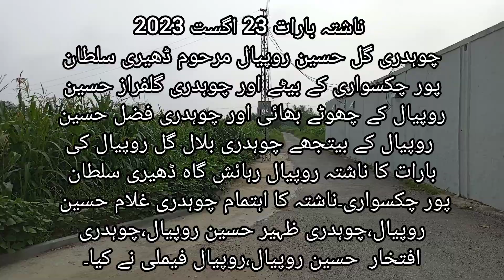چوہدری گل حسین روپیال مرحوم ڈھیری سلطان پور چکسواری کے بیٹے چوہدری بلال گل روپیال کی بارات کا ناشتہ.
ناشتہ بارات 23 اگست 2023
چوہدری گل حسین روپیال مرحوم ڈھیری سلطان
 پور چکسواری کے بیٹے اور چوہدری گلفراز حسین روپیال کے چھوٹے بھائی اور چوہدری فضل حسین روپیال کے بیتجھے چوہدری بلال گل روپیال کی بارات کا ناشتہ روپیال رہائش گاہ ڈھیری سلطان پور چکسواری۔ناشتہ کا اہتمام چوہدری غلام حسین روپیال،چوہدری ظہیر حسین روپیال،چوہدری افتخار  حسین روپیال،روپیال فیملی نے کیا۔ کثیر تعداد میں شرکت چوہدری بیرسٹر کرامت حسین روپیال،میونسپل کمیٹی چکسواری چوہدری نعیم حسین روپیال،چوہدری جبار حسین، عابد حسین بھٹی،چوہدری سفیان کونسلر،چوہدری زبیر احمد کونسلر،ساجد نظامی کونسلر۔